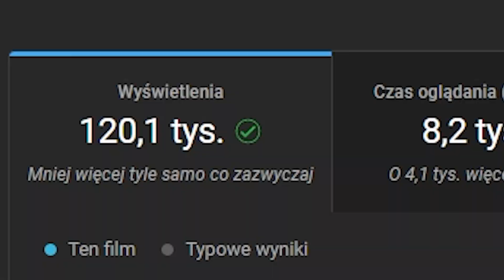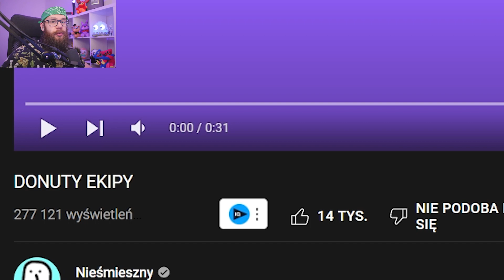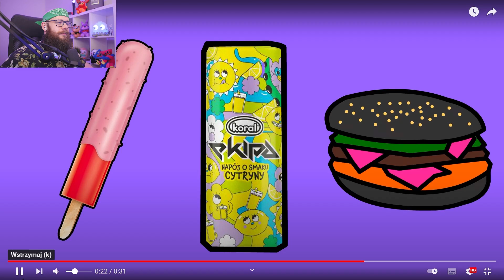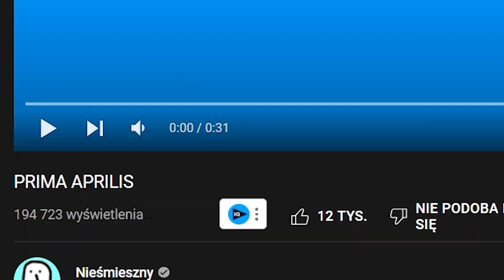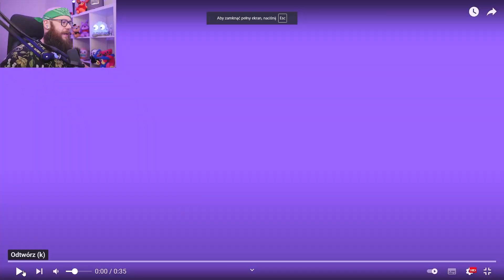Oceniam "NIEŚMIESZNY" Kanał z Animacjami 5 ( animacja o TALKING BEN )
Kolejne ocenianie kanału @Niesmieszny  Tym razem animacja o Talking Ben z tej aplikacji na telefon co BEN gada różne rzeczy!